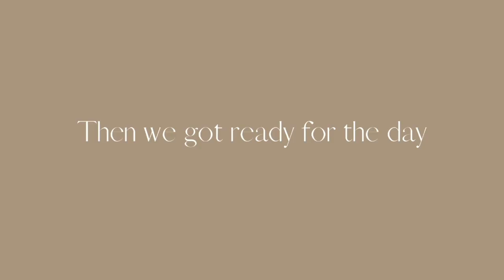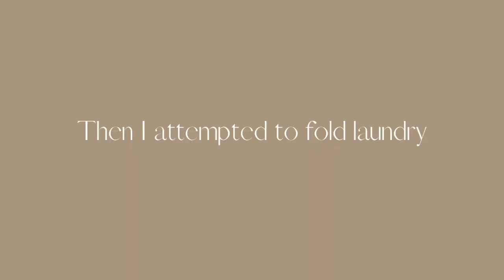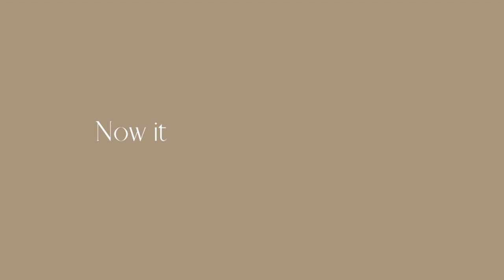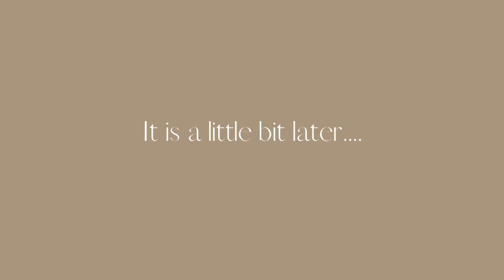Monday Vlog: Trader Joes, grocery haul, cleaning, workout, dinner prep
Come along with me for a busy Monday with a lot of running around. Mondays we mainly clean up and load up on groceries for the meals for the week!

Things to get at Trader Joes:
Fruit, ready meals and snacks, healthy snacks, protein bars, unique treats and meals, freezer meals, and healthy snack options!

Free People Jumpsuit
Abercrombie Bodysuit
Birkenstock Sandals